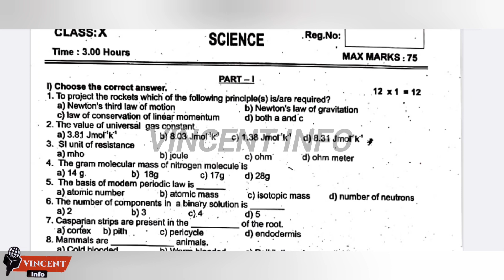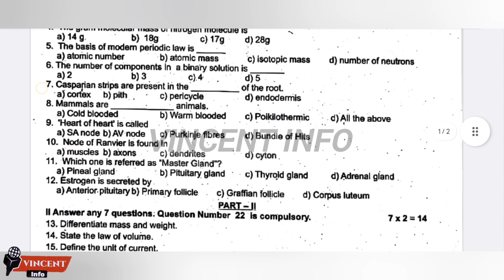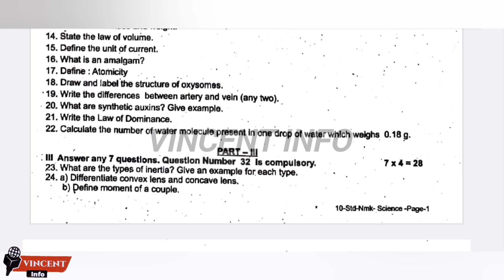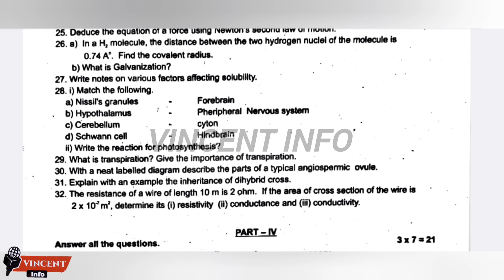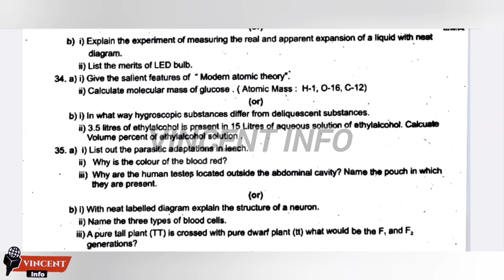10th Science Quarterly Question paper 2025|Vincent Info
10th Science Quarterly examination question paper with answer key 2025|10th science quarterly important questions 2025|10th Science Quarterly exam question paper 2025|Vincent Info|